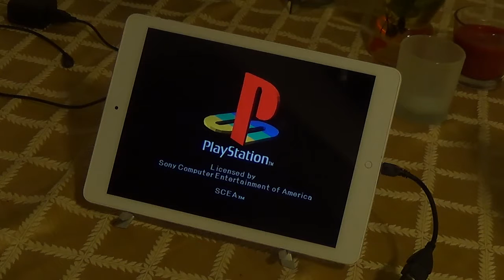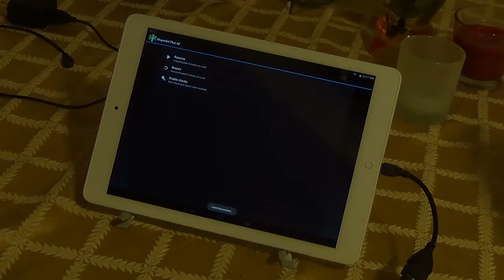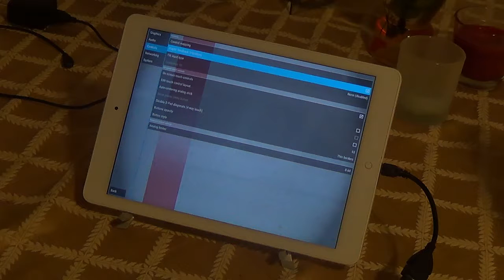Onda v919 emulation(android)- Genesis, PSX, N64, PSP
The emulators I used are md.emu, fpse, mupen64+, and the latest ppsspp nightly.